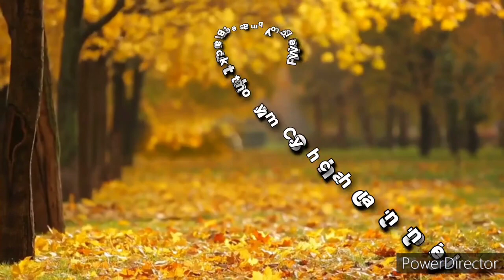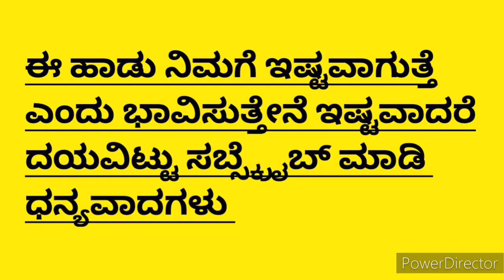Kannada Rajyothsavada hadu Karnatakaಏನು ಚೆಲುವಿನ ನಾಡು ಕನ್ನಡ ರಾಜ್ಯೋತ್ಸವದ ಹಾಡು Enu Cheluvina Nadu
ನಮಸ್ಕಾರ
ಧನ್ಯವಾದಗಳು

Hai everyone
I Shared  Patriotic song in this video .